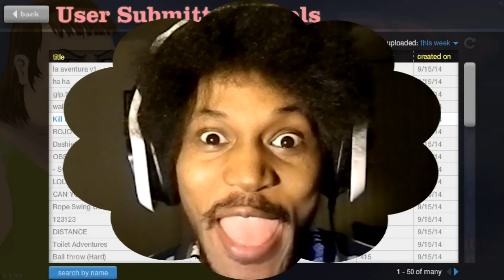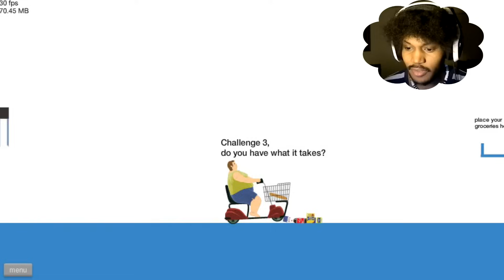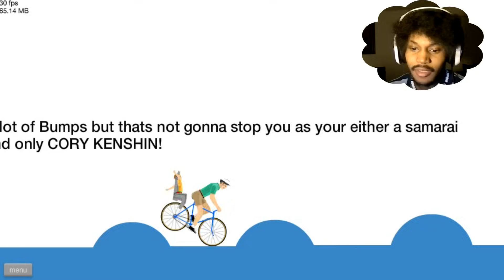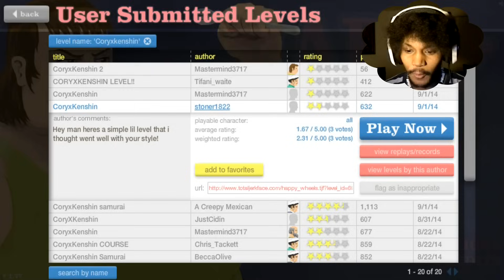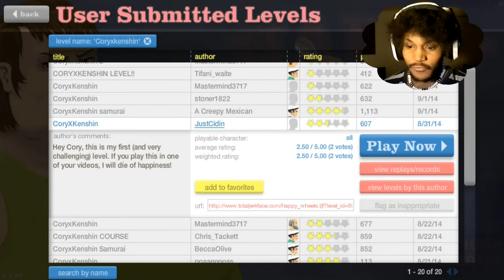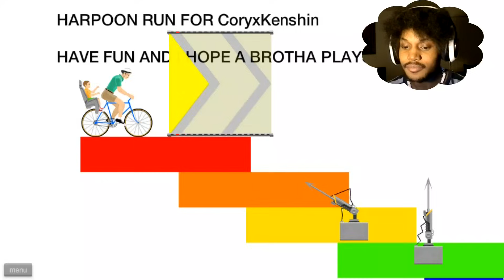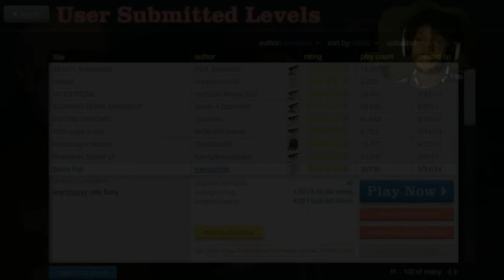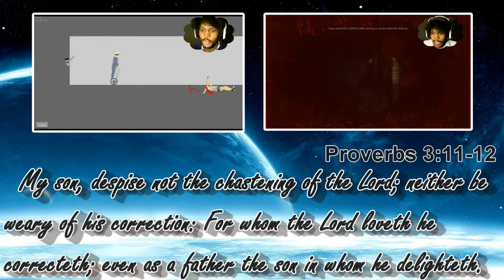FREESTYLE SESSION | Happy Wheels #11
Hahaha so many opportunities to spit some knowledge. And as always, die many many times playing this game.

~CK